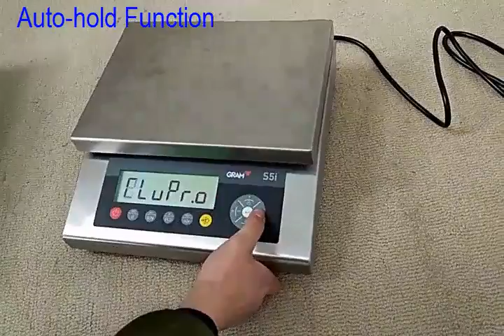Stainless Steel Weighing Scale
Stainless Steel Weighing Scale with Auto-hold function